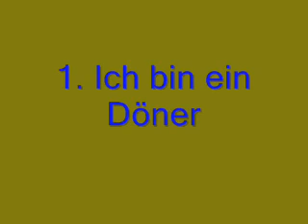Tim Toupet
lustige Lieder von Tim Toupet